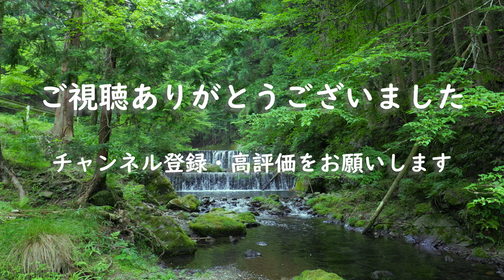デジタル浮世絵®「水音」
梅雨時期の湿度が高く蒸し暑い時期に気分転換をかねて叡山電鉄貴船口駅から貴船神社まで貴船川に沿って歩きました。
貴船川の清流と水音で皆様も気分が爽やかになるといいです。

使用機材
CANON EOS R6
CANON EF16-35mm F4.0L IS USM
編集ソフトウェア
SILKYPIX DEVELOPER STUDIO Pro11、DaVinci Resolve Studio 17
C Log3 + CanonLog3_12-to-WideDR_FF_Ver.2.0

BGMはピアノ玉手箱（ぴあたま）様　「green」です。
いつも素晴らしい曲をありがとうございます。